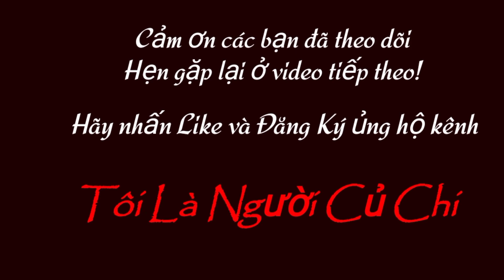21/6/21: Báo Giá 4 Bò Cái SIND (Tơ) Chửa BBB - SIND Siêu Đẹp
🔻 Zalo: 0️⃣9️⃣1️⃣8️⃣2️⃣7️⃣1️⃣7️⃣5️⃣2️⃣